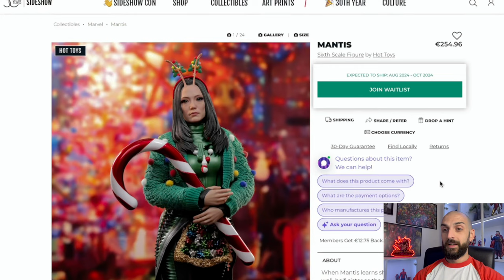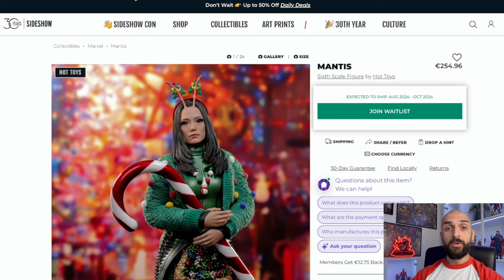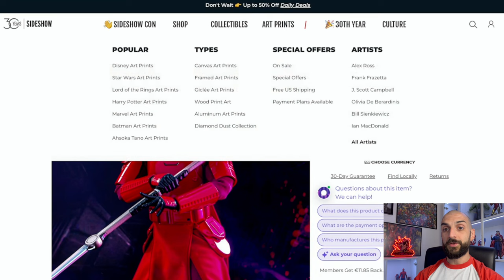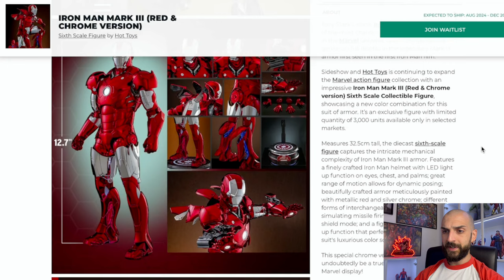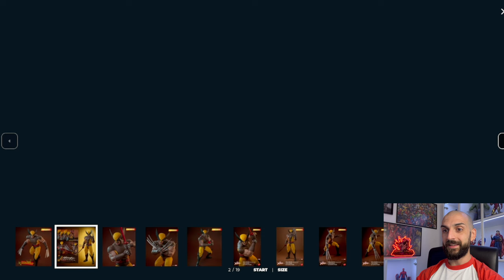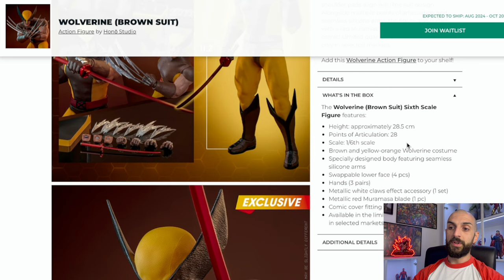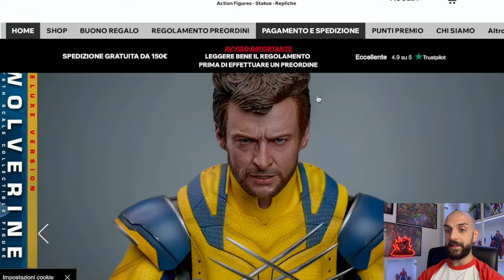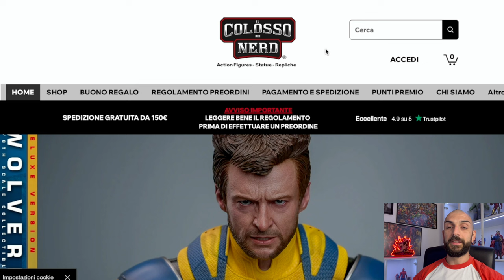NEWS 1/6: Ancora IRON MAN! Wolverine RICICLATO! Arrivano JOKER e BANE! Upgrade per Mantis!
La sagra del riciclo torna a farsi sentire in questa settimana di fuoco, che di Hot ha solo le temperature. Due nuovi annunci in Edizione Limitata per @HotToysOfficial, che ci rifila due ricicli tanto belli quanto inutili a tema @marvel, mentre continua imperterrita a rilasciare prodotti a tema @StarWars e non solo, e già rilancia con l'ennesima schedule di releases con tanti rilasci interessanti anche per quanto riguarda @dcofficial. E anche questa settimana, nessuna traccia di Deadpool. Buona visione! @CollectSideshow

▬▬▬▬▬ Capitoli ▬▬▬▬▬
00:00 - Introduzione Cringe
00:43 - Mantis da I Guardiani della Galassia Xmas Special
02:38 - Praetorian Guard da Star Wars: The Mandalorian
04:14 - Iron Man Mark 3 Red & Chrome Version
06:34 - Wolverine Brown Suit Honō Studio
09:09 - Hot Toys Upcoming Releases
11:45 - Ultimi Arrivi
13:12 - Considerazioni finali e Conclusione